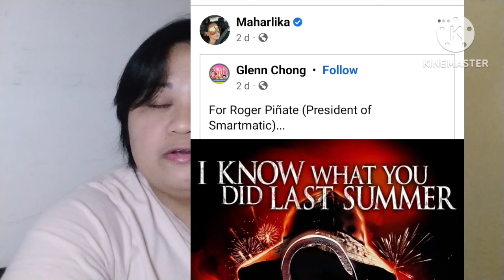MAY AMOY MALANSANG ISDA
Maraming Maraming salamat po sa Suporta mga kakampink#kakampink